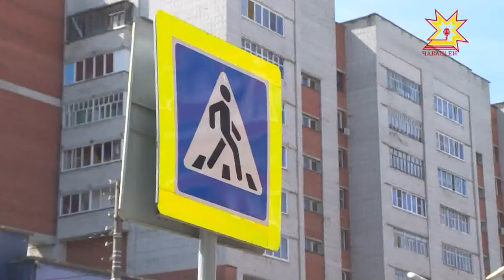В Чебоксарах реализуется федеральный проект «Безопасные и качественные дороги»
В его рамках  отремонтировано уже 15 улиц. Все обновленные пешеходные переходы и подъезды к ним приспособлены для передвижения  людей с ограниченными возможностями.